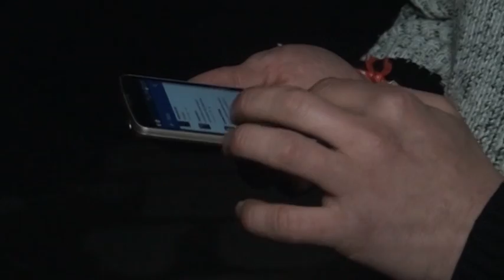Метеорит прелетя над Сопот